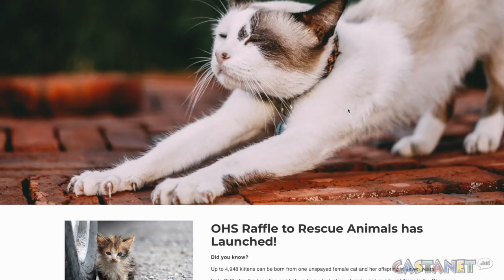Cat rescued at Big White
Okanagan Humane Society helps give cat a second chance a life